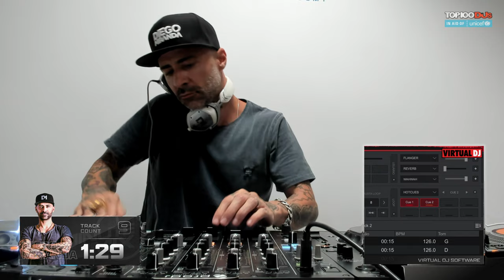Diego Miranda Takes On The 3-Minute Mix | Top 100 DJs x VirtualDJ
New episodes dropping weekly on Saturdays and Wednesdays until 14th September.

DJ Mag’s Top 100 DJs has teamed up with VirtualDJ for a new video series. 3-Minute Mix showcases some of the world’s leading DJs — picked from the ranks of Top 100 DJs — who’ll showcase their skills in just three minutes on VirtualDJ.

Artists taking on the 3-Minute Mix include ALOK, NERVO, Afrojack, Mariana Bo, Fedde Le Grand, Tujamo, W&W, Beauz, Christina Novelli, Bassjackers, Diego Miranda, Vintage Culture, Cat Dealers, Danny Avila, Plastik Funk and Will Sparks, with some surprise guests still to be announced.

With more than 100 million downloads, VirtualDJ is by far the most-used DJ software on the market, and has a recognised history of technical innovations that have shaped digital DJing for the past 20 years. Most recent of these is their stem separation function that gives DJs the potential to create remixes or even make acapellas on the fly.